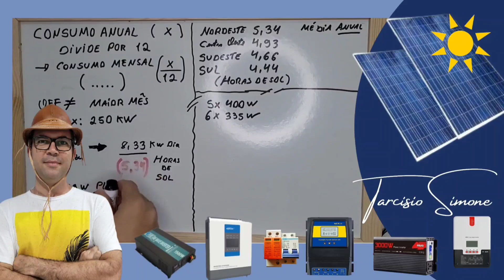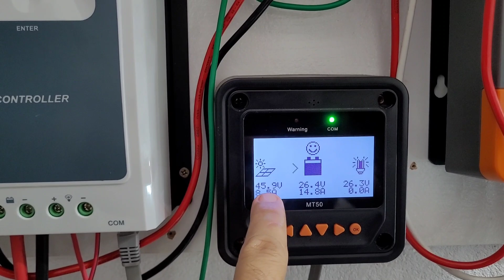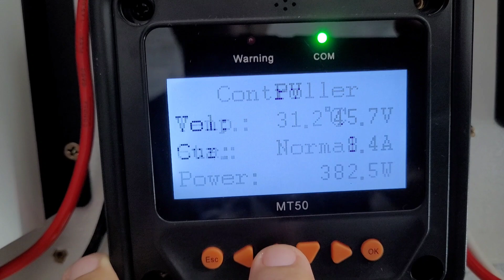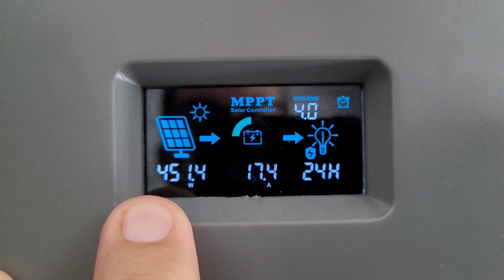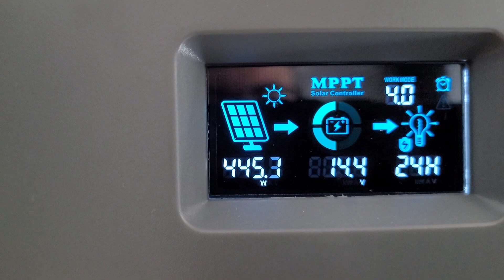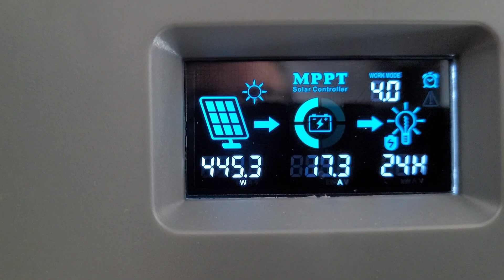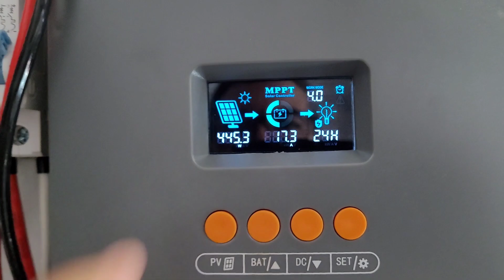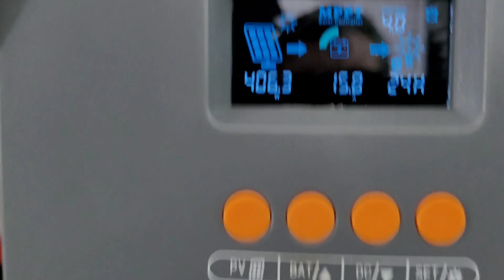Mais WATTS com menos Placas Solares, como otimizar as placas de 150w! Energia Solar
É assim que produz mais com menos placas em caso de sombreamento parcial

4000/8000w LVYUAN 220v - Estoque BRASIL/CHINA
4000/8000w LVYUAN 110v - Estoque BRASIL/CHINA
3500/7000w LVYUAN 220v - (Entrada 12/24V)
3000/6000w LVYUAN 220v - (Entrada 24v ) BRASIL
2500/5000w LVYUAN 110v - (Entrada 12/24V) BRASIL
2000/4000w LVYUAN - Estoque BRASIL/CHINA
1500/3000w LVYUAN - Estoque BRASIL/CHINA
1000/2000w LVYUAN - Estoque BRASIL/CHINA

Lifepo4 105Ah - LITOKALA VARICORE envio mais lento